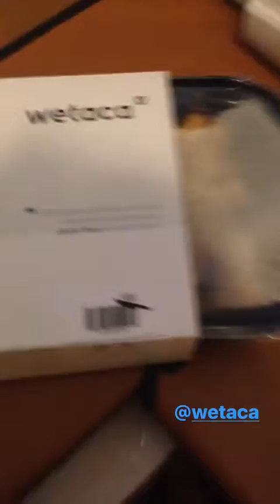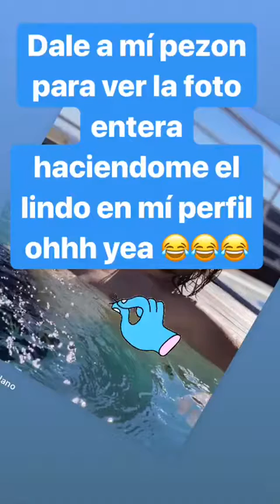JOAQUIN CASTELLANO @JOAQUIN__CASTELLANO INSTAGRAM STORY COMPILATION 05 DE OCTUBRE DEL 2018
Los mejores stories de instagram de @joaquin__castellano. Disfruta de todos los Instagram Story de joaquin__castellano en cualquier momento.

Joaqun Castellano
 ACTOR  Nos remos un rato?
ENTRADAS SHOW